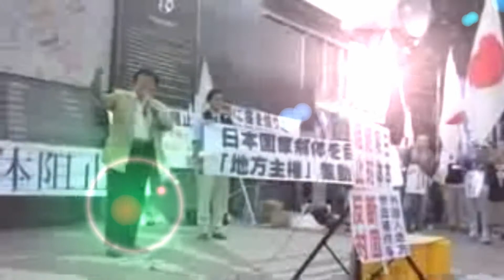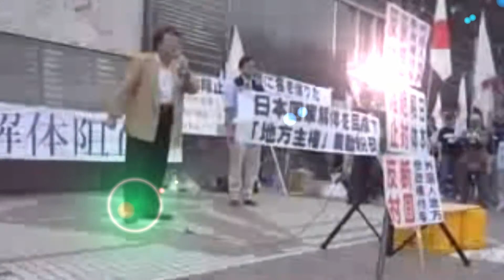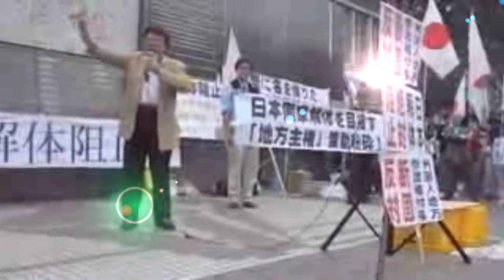偽装マニフェストで騙した反日の大罪。 外国人参政権反対の掛け声。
偽装マニフェストで騙した反日の大罪。　外国人参政権反対の掛け声。　2009/10/03

当時の政権交代の実現。
そして参政権の実現により日本の危機の時代であった。
当時の民主党の時代にマニフェストに無い政策外国人参政権・夫婦別姓。
おまけに東アジア共同体そして実現してしまった消費税。
如何にして民主党政権が日本の侵略を目指していたのか。
如何にして日本の危機であったかが明らかである。
これらの野望政策が民進党へ繋がり今では立憲民主党が意思を繋ぎ続けている。
今ではあまり伝わっていないが忘れたタイミングで外国人参政権と夫婦別姓を言い出す可能性がある。
野党が語る日本侵略政策を許さない行動をする事が日本を守る理由に繋がります。
日本の未来の為に・・・
日本の平和の為に・・・

日本最大のインディペンデンス・デイの為に。